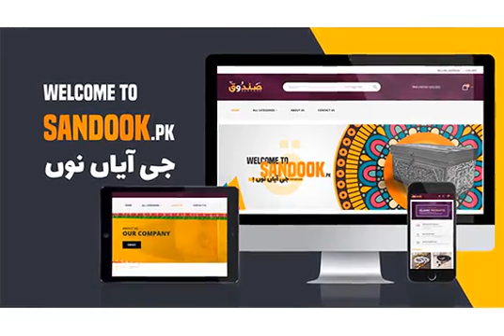Create promotional video in 24 hours - Best Short Video Ads service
Link to this gig:
Create promotional video in 24 hours Special discount
THERE'S NO BETTER WAY TO GET YOUR MESSAGE OUT THERE!!
Product/ServiceEvents/Teasers
Business Concepts/PitchBlogs/VlogsTutorials, etc.
Feel free to take a look at my portfolio by going to my gig video then scrolling to theright.
WHATS INCLUDED:
_ mp4 file
_Revisions
_ Two-colour themed
HOW IT WORKS:Place your order (diff. packages have diff. delivery times)Attach your logo in png/jpg format
EXTRAS:
Full HDUnlimited revisionsLogo watermark

Facebook,Animated,Any